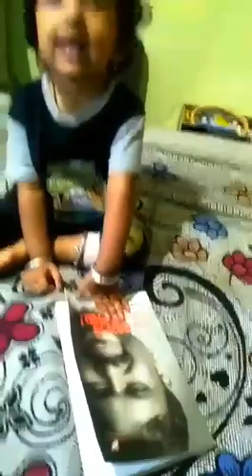ಮೂರ್ಖ.!ಈ ಖ ಖ ಖ ಓದುತ್ತಿರುವ ಬುದ್ದಿವಂತ ಮಗು.!